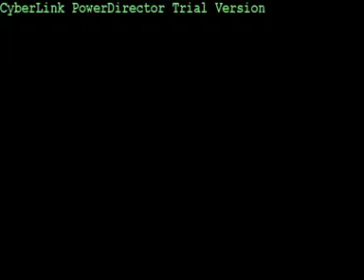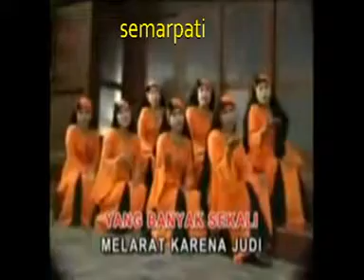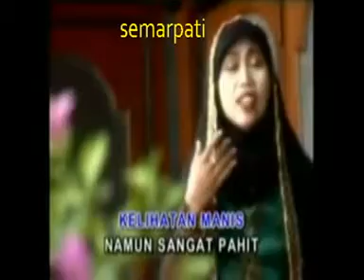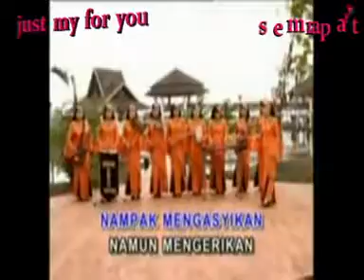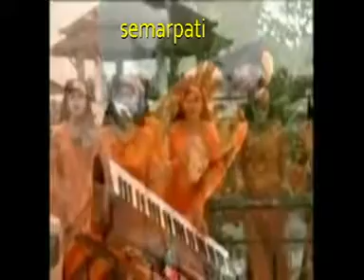sejuta 1 juta nasida risa